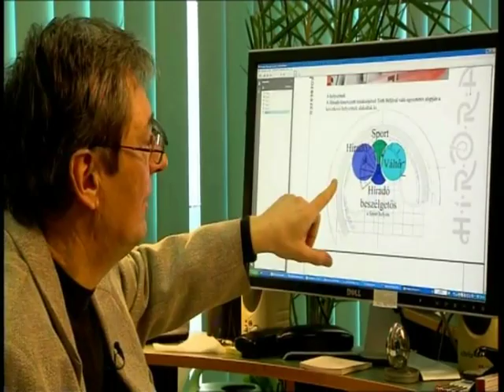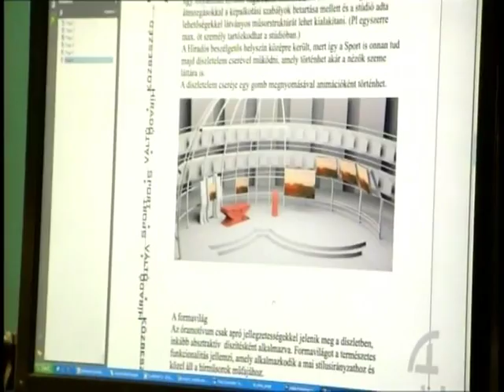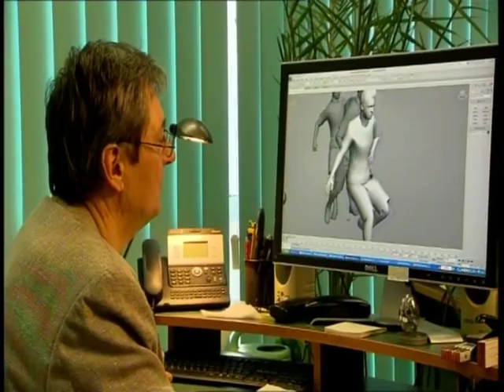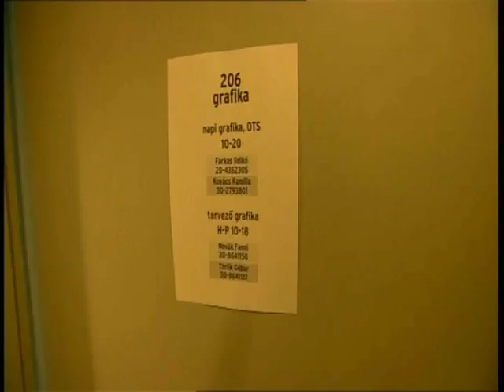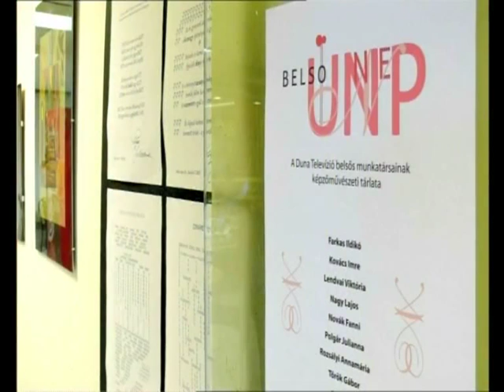Arcélek, Török Gábor tervezőgrafikus portréfilmje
Film az egykori Duna Televízió egykori tervezőgrafikusáról